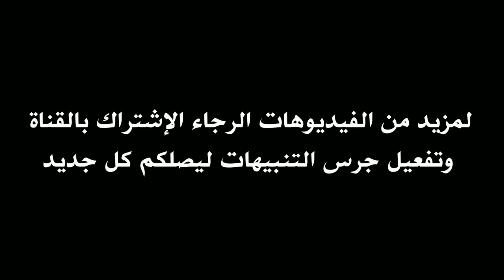ملخص كامل لمباراة النادي الإفريقي ومستقبل سليمان 1-0 | هدف غيث الزعلوني + دخلة جمهور الإفريقي 🔥😱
ملخص مباراة النادي الافريقي اليوم
2023 ملخص مباراة النادي الافريقي اليوم ضد مستقبل سليمان
النادي الإفريقي والأولمبي الباجي
Club Africain CA vs Slimane Soliman ASS 1-0 2023
هدف النادي الافريقي ضد مستقبل سليمان اليوم
هدف النادي الافريقي اليوم
هدف غيث الزعلوني اليوم ضد مستقبل سليمان
هدف طيب المزياني اليوم
دخلة النادي الإفريقي اليوم
تيفو النادي الإفريقي ضد مستقبل سليمان
اهداف مباراة النادي الافريقي اليوم
ملخص النادي الافريقي اليوم
Club Africain vs Slimen Soliman all goals aujourd'hui
CA vs Slimen Soliman United retour
Club Africain Slimane Slimen Soliman ASS Résumé du match aujourd'hui
Club Africain Slimane Slimen Soliman ASS aujourd'hui Résumé
Club Africain vs Slimane Slimen Soliman ASS Ghana bengerden live
Rivers United vs Soliman Slimane Slimen ASS Highlights today
اهداف مباراة النادي الافريقي ضد مستقبل سليمان اليوم
ملخص مباراة النادي الافريقي مستقبل سليمان اليوم
ملخص مباراة النادي الافريقي ضد مستقبل سليمان اليوم
ملخص النادي الافريقي مستقبل سليمان اليوم
2023 اهداف النادي الافريقي ضد مستقبل سليمان
النادي الافريقي ضد مستقبل سليمان بث مباشر
اهداف النادي الافريقي مستقبل سليمان اليوم
Club Africain vs Slimane Slimen Soliman ASS Résumé 2023
Club Africain vs Soliman ASS Résumé
ifriki vs Slimane Slimen Soliman ASS Beja all goals
ifriki vs Soliman ASS Olympique Beja
ghaith zaalouni goal
le but de ghaith zaalouni vs Slimane
اهداف ملخص مباريات اليوم اهداف قاتلة في اخر الدقائق